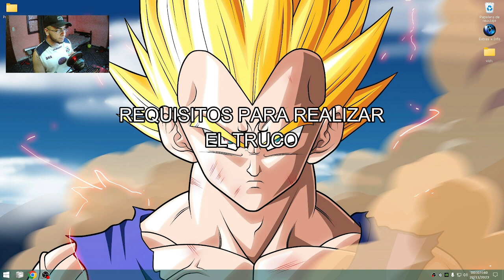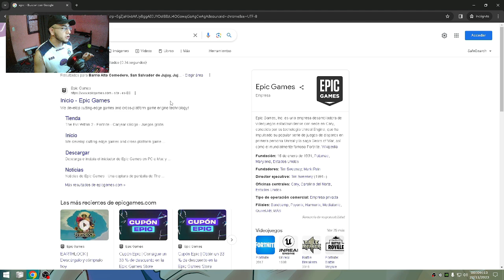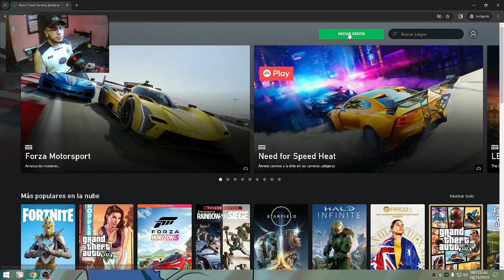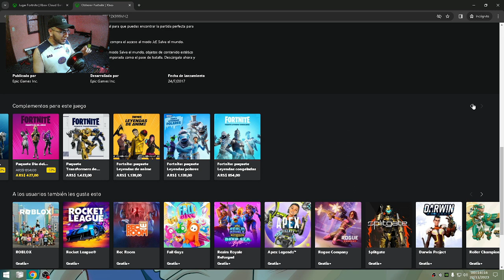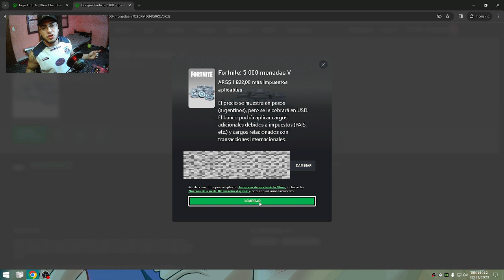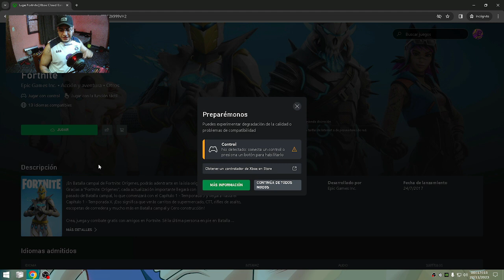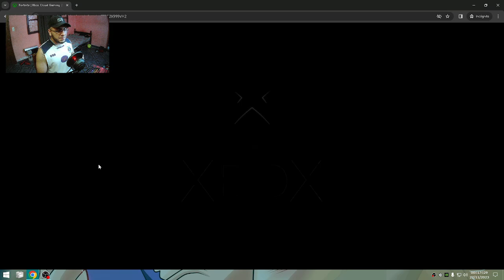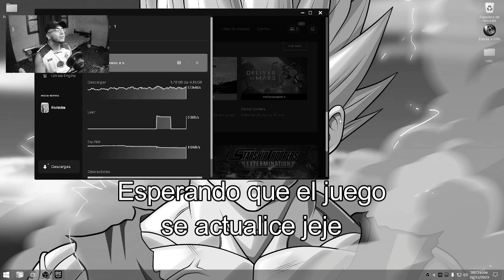COMPRAR PAVOS PARA FORTNITE EN PESOS ARGENTINOS ¡MUY BARATO! (METODO 100% REAL) | GustavinhoJr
Si les gusta me avisan con un like y una suscripciòn
( LEER DESCRIPCIÒN ) ↓↓↓↓↓↓↓↓

⭐️¿QUIERES APOYARME?⭐️ Donaciones:

- UALA (ALIAS): GUTY04.UALA

- MERCADO PAGO (ALIAS): matas.421.rija.mp

Nombre de Epic Games pa' jugar conmigo: gustavinhojr

¬ Contenido aparte de Fornite ¬